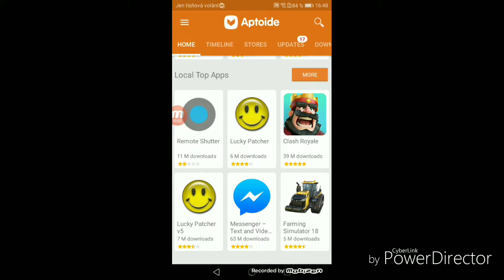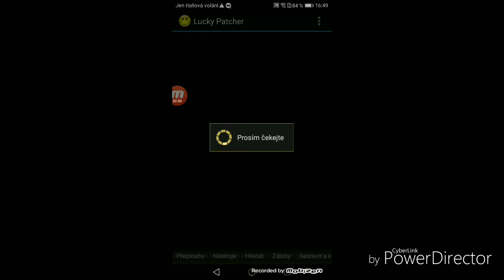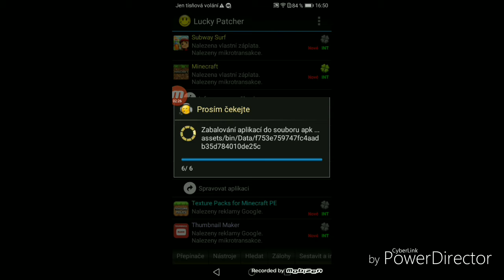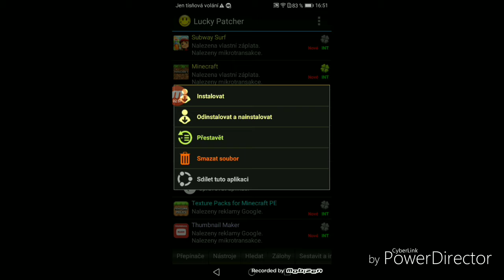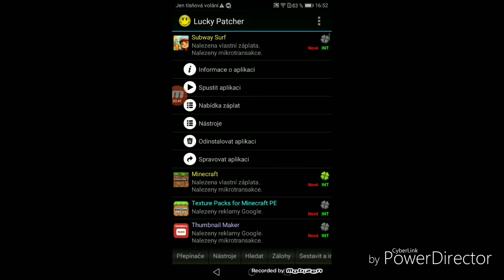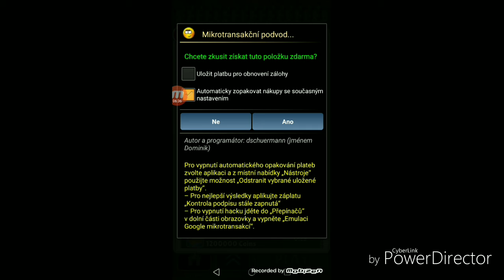Subway surf & lucky patcher